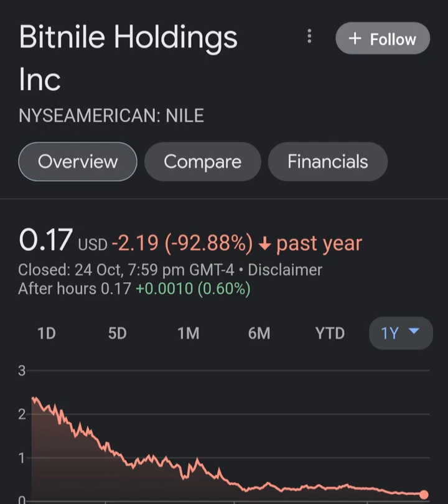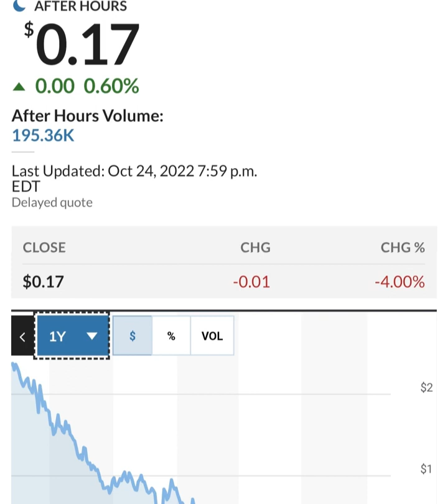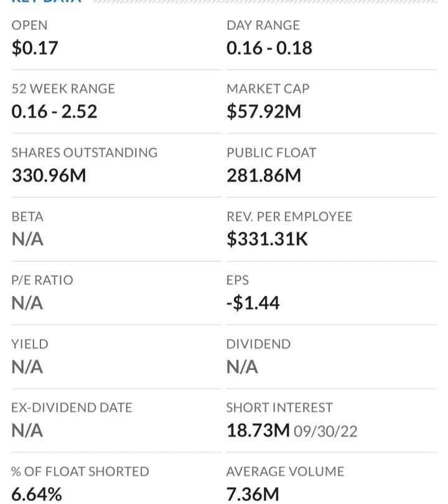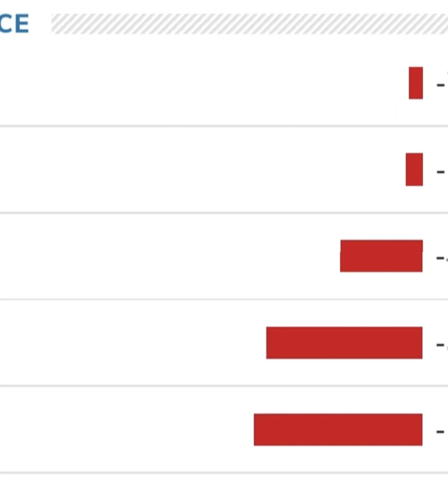🚨 NILE Stock Bitnile Holdings NILE STOCK PREDICTIONS NILE Stock Analysis STOCK MARKET NILE today 1